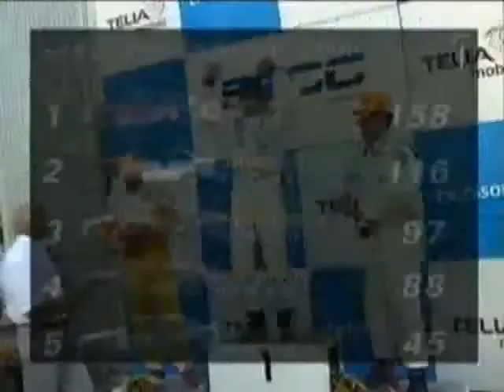STCC 2000. Round 6 - Mo i Rana. Review (Svenska tunga/Swedish language)